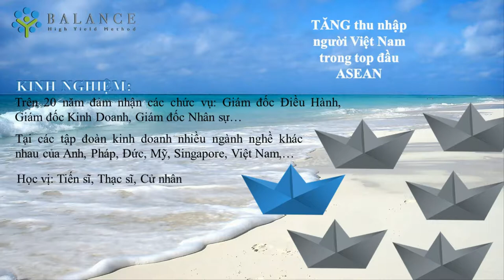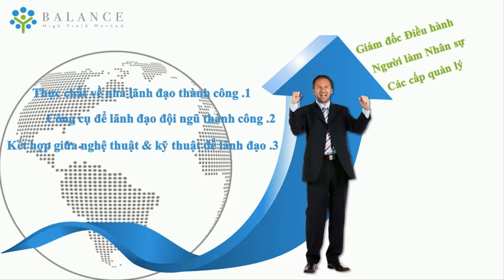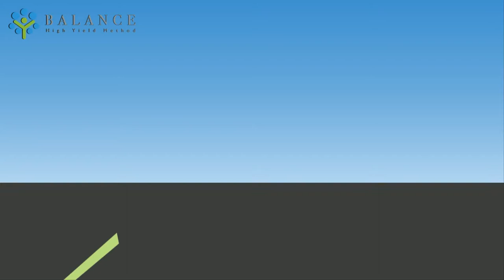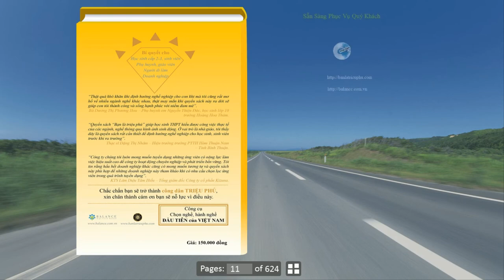Khóa học online, trực tuyến Nghệ Thuật Lãnh Đạo 3P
Bạn là chủ doanh nghiệp, là lãnh đạo, là những nhà quản lý cấp cao trong doanh nghiệp!? Bạn có biết nghệ thuật lãnh đạo 3P hay không? Và phương pháp lãnh đạo 3P này giúp gì cho hiệu quả hoạt động của doanh nghiệp? Hãy tương tác với các chuyên gia Balance để khám phá bí mật Nghệ thuật lãnh đạo 3P các bạn nhé.